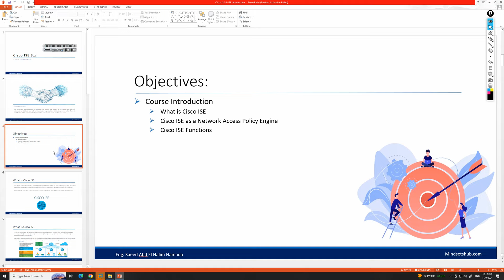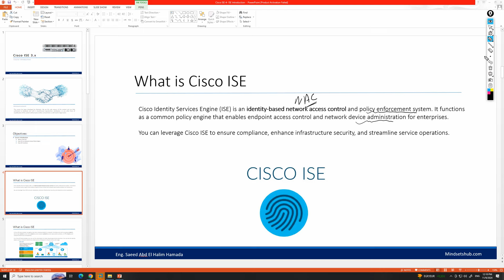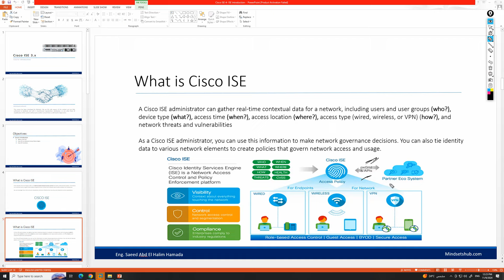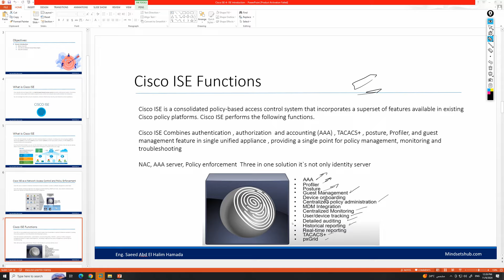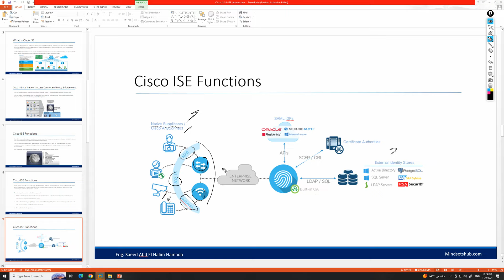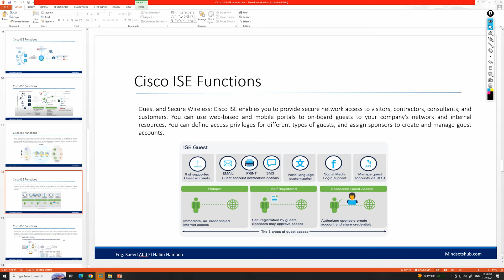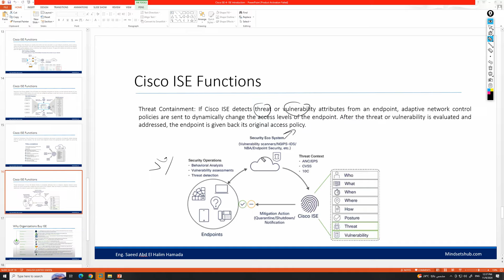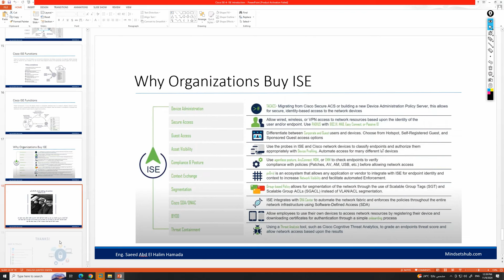04-Cisco Identity Services Engine (ISE) (Introduction) By Eng-Saeed Abd El Halim | Arabic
04-Cisco Identity Services Engine (ISE) (Introduction) By Eng-Saeed Abd El Halim | Arabic